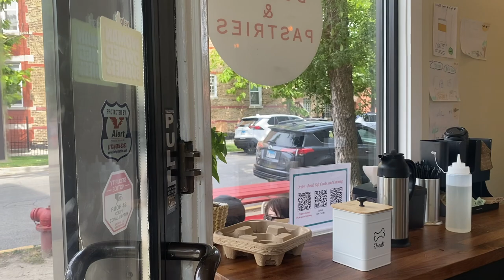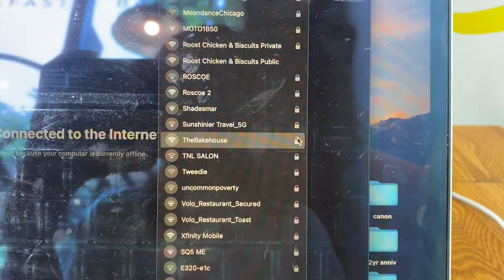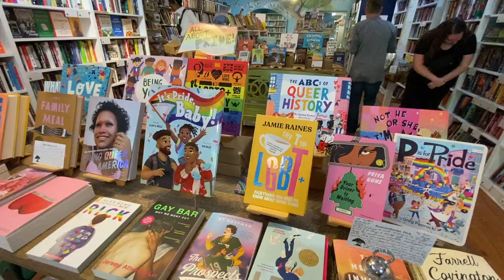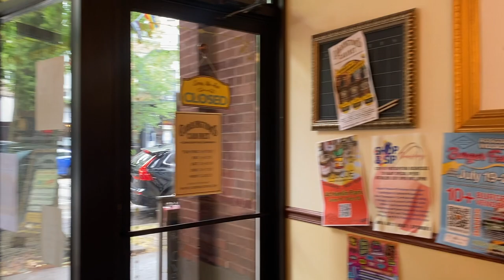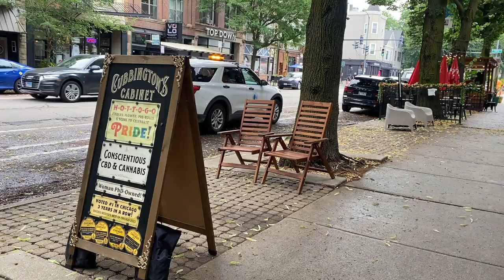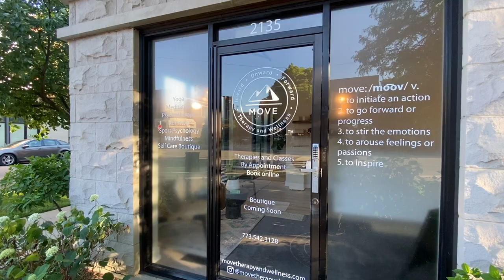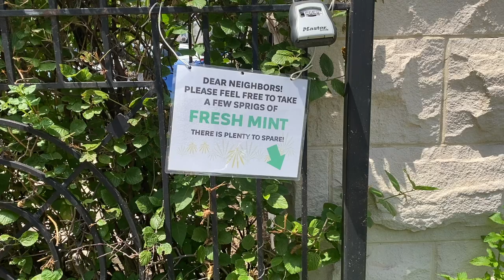Roscoe Village Neighborhood ✧ Chicago Guide ✧ No. 001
First neighborhood guide!!! Here's a look into the "village within the city" wooohooooooooooo

Specs
✧ Filmed on/with iPhone + Canon EOS

More on Moe!